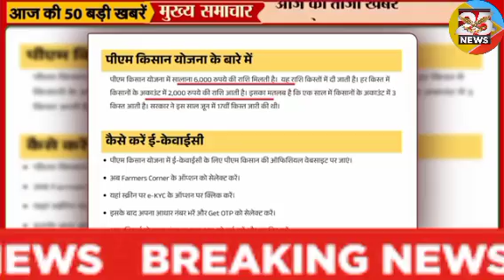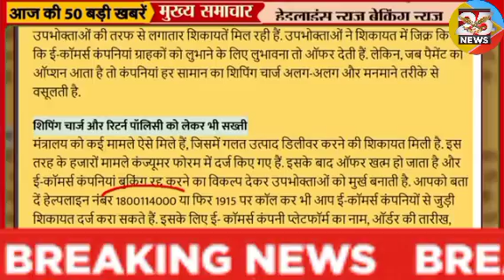Aaj 26 September 2024 Ki Badi Khabar। Samachar आज 26 सितम्बर के मुख्य समाचार। Up Mp Pm Modi Cm Yogi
Today Breaking News 26 September 2024 Lucky 25 News। Thursday Day News Headlines Today
26 September 2024
26 September 2024 today breaking news news BREAKING news
Today Breaking News ! आज 26 सितम्बर 2024 के मुख्य समाचार बड़ी खबरें, किसान आंदोलन दिल्ली modi news
26 September 2024 today breaking news  news BREAKING news
Hindi News | Speed News | FATAFAT NEWS | Today's Top Headlines | 26 September 2024 | Breaking News | Latest News: | आज की बड़ी खबरें | Aaj Ki Taaza Khabar
राष्ट्रीय अंगदान दिवस कल: देश में हर साल 1.8 लाख किडनी फेलियर केस, सिर्फ छह हजार हो रहे ट्रांसप्लांट

President in Bhopal: राष्ट्रपति द्रौपदी मुर्मु कल भोपाल आएंगी करेंगी अंतरराष्ट्रीय साहित्य और कला उत्सव का शुभारंभ

फिर आसमान छू रहे टमाटर के दाम, मदर डेयरी की दुकानों पर बिका ₹259 किलो के भाव

दिल्ली में मदर डेयरी के स्टोर पर टमाटर ₹259 किलो: सरकार ₹60 किलो बेच रही, आपूर्ति में कमी के कारण बढ़ी कीमतें

मुंबई लोकल ट्रेन के लेडीज कोच में CCTV कैमरे लगेंगे: महिलाएं कोच में लगा बटन दबाकर गार्ड से शिकायत कर सकेंगी
GST Council Meeting Updates: ऑनलाइन गेमिंग पर 28% का जीएसटी लागू रहेगा; 1 अक्टूबर से लागू होगा नियम

GST: टैक्स चोरी के बाद विदेश जाने पर भी नहीं बच सकते गेमिंग प्लेटफॉर्म, सरकार ने कहा- इसके लिए व्यापक कानून

ऑनलाइन गेमिंग पर 28% GST ही लगेगा:3 अक्टूबर से लागू हो सकता है, 6 महीने बाद होगी GST काउंसिल की रिव्यू मीटिंग
रक्षा बंधन पर मुस्लिम महिलाओं से मिलें NDA सांसद:PM मोदी ने मीटिंग में दिए निर्देश; समाज के हर तबके से जुड़ने पर जोर दिया

विशेषज्ञ बोले- दवाओं की क्वालिटी से समझौता न हो, सजा का खौफ तो होना चाहिए | The quality of medicines should not be compromised, there should be fear of punishment
Nonstop News ! आज 26 September 2024 के मुख्य समाचार, Pm Modi News, Today Breaking News, Headlines
Breaking News aaj ki taza khabar 26 September 2024 ki news aaj ki badi khabre Live  news Today

26 September 2024 आज की खबरें |देश के मुख्य समाचार|आज की ताजा खबरें|26 September 2024|mausam vibhag aaj weather

Today Breaking News ! आज 26 September 2024 के मुख्य समाचार बड़ी खबरें, PM Modi, UP, SBI, Bihar, Delhi

 News Aaj Ki Taza Khabar आज की बड़ी खबरें,  News Today ताजा खबरें

26 September 2024, आज के मुख्य समाचार, lucky25news, PM Modi, Top03 india news Today_breaking_news | today ipl 2023 LIVE MATCH and highlights update

Aaj Ka Panchang 26 September 2024, Aaj ka chogdiya, aaj ka rashifal, aaj ka calendar, today current affairs, today history, today shubh muhurat  - AajTak Live news updates. Akshaya Tritiya 2024 AND its Upay

Live Breaking News 26 September 2024 आज के मुख्य समाचार बड़ी खबरें भारत PM Modi, SBI, Live, Weather, Bharat Bandh, Lockdown News Update, dls bhai ke samachar

आज 26 September 2024 आज की बडी़ खबरें | देश के मुख्य समाचार 26 September 2024 taza khabre PM

Aaj Ki Taja Khabar Live Update Hindi Samachar Breaking News 26 September 2024 new rules by Modi Govt.

Lucky 25 News एक ऐसा चैनल है जिस पर आपको हमेशा ताजा खबरें और काम की जानकारियां हिंदी में मिलती  है।